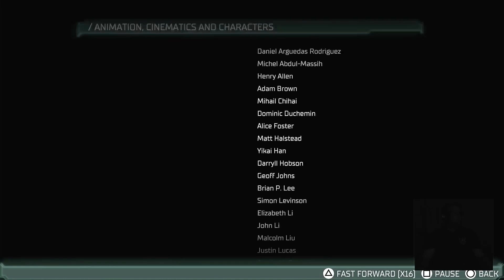Dead Space (2023) Pt. 13: The Perfect Hivemind - FINALE (Spooktober 2023) | Basement Arcade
Underneath the house of Fake Nerd Podcast, the gamers play hard! This is Basement Arcade!

The Halloween Season is upon us once again and the Fake Nerds are back for Spooky gaming! It's Basement Arcade: Spooktober 2023!

Ben continues his journey through the USG Ishimura with Sparkz and Ryan by his side for the Dead Space (2023) full playthrough! The ending has finally arrived and Ben has to get Isaac across the last finish line. Driven on by Dr. Nicole Brennan, he has to return the Marker to the planet and finally make us whole again. In doing so, Ben encounters betrayal and heartache, all which must end with a fight against the Hivemind. Can Ben defeat the great final boss and escape with Isaac's life?

Special thanks to Jeremy Villucci for the theme music of our spooky season intro and outro.

Fake Nerd Podcast is an audio podcast where we offer a more positive take on pop culture with news, reviews and interviews from the likes of Marc Guggenheim and Andrea Romano.

Find us at ITunes, Stitcher, Google Play, Spotify, and wherever else you listen to podcasts.